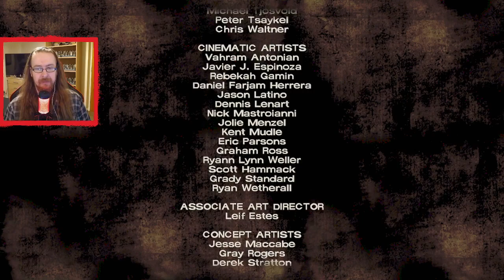The Walking Dead: Season 1 | Episode 4 - AROUND EVERY CORNER (Live Stream)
Join me as we navigate the emotional and gripping story of Lee and Clementine in the midst of a zombie apocalypse. Experience all the intense decisions, dramatic moments, and heart-wrenching choices in this complete journey from start to finish!

🔹 *In this series, you’ll experience:*

1. *Full Story Playthrough* - Every episode and chapter explored, capturing all the suspenseful and emotional moments.
2. *Decision-Making* - Making crucial choices that shape the story and impact the characters’ fates.
3. *Character Development* - Engaging with a rich cast of characters, each with their own stories and dilemmas.
4. *Survival & Strategy* - Tackling the challenges and dangers of a post-apocalyptic world.
5. *Epic Moments* - The most intense and unforgettable sequences that define The Walking Dead: Season 1.

What’s your favourite moment or decision in The Walking Dead: Season 1? Share in the comments!
How would you have handled the choices we made? Let me know!

🕹️ *About The Walking Dead: Season 1:*
The Walking Dead: Season 1 is an episodic adventure game developed by Telltale Games. Set in the same universe as the popular comic book series, the game follows the story of Lee Everett, a man given a second chance at life in a world devastated by the undead. With its compelling narrative, character-driven gameplay, and impactful choices, The Walking Dead: Season 1 is a landmark in interactive storytelling.